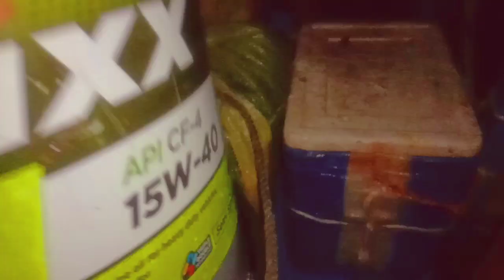alas 3 ng madaling araw/idoldens vlog